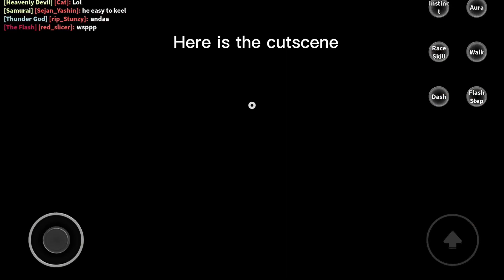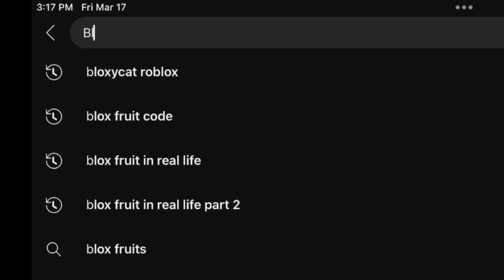Roblox Blox Fruits Funny Moment (2)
Im back, it just took 3 days to rec and 2 weeks to edit :))

What is Roblox? ROBLOX is an online virtual playground and workshop, where kids of all ages can safely interact, create, have fun, and learn. It's unique in that practically everything on ROBLOX is designed and constructed by members of the community. ROBLOX is designed for 13 to 18 year olds, but it is open to people of all ages. Each player starts by choosing an avatar and giving it an identity.
They can then explore ROBLOX - interacting with others by chatting, playing games, or collaborating on creative projects. Each player is also given their own piece of undeveloped real estate along with a virtual toolbox with which to design and build anything - be it a navigable skyscraper, a working helicopter, a giant pinball machine, a multiplayer "Capture the Flag" game or some other, yet-to-be-dreamed-up creation.
There is no cost for this first plot of virtual land.
By participating and by building cool stuff,
ROBLOX members can earn specialty badges as well as ROBLOX dollars ("Robux"). In turn, they can shop the online catalog to purchase avatar clothing and accessories as well as premium building materials, interactive components, and working mechanisms.

Last part was low effort cuz im lazy.